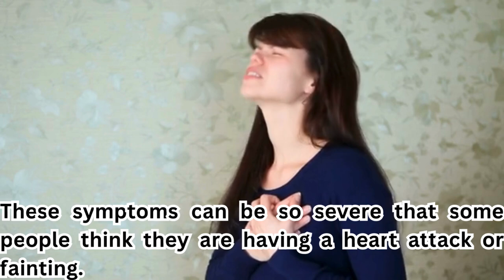A Beginner’s Guide to Understanding Panic Attacks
Description:
Welcome to "A Beginner’s Guide to Understanding Panic Attacks." In this video, we will explore what panic attacks are, their symptoms, and effective coping strategies to manage them. Whether you’re experiencing panic attacks yourself or want to support someone who does, this guide will provide valuable insights. Learn about the triggers of panic attacks, how to recognize them, and techniques like mindfulness and breathing exercises that can help you regain control. Remember, understanding is the first step towards healing.

My Audience Searching 👇
understanding panic attacks
panic attacks in urdu
panic attacks treatment
panic attacks videos
panic attack symptoms
panic attacks causes
panic attacks explained
how to stop panic attacks
how to control panic attacks
panic attack kya hota hai
panic attack ka ilaj
panic attack kya hai
panic attack kyu hota hai
panic attack ka ilaj urdu
panic attack kya hota hai in urdu
panic attack ko kaise control kare
how to control panic attacks and anxiety in urdu
panic attack
panic attacks
how to stop a panic attack
panic attack relief
anxiety attack
panic
overcoming panic attacks
how to get help for panic attacks
anxiety attacks
what is a panic attack
stop panic attack
panic attacks and anxiety
panic attack help
panic attack tips
what to do during a panic attack
what causes panic attacks
panic attacks are dangerous
panic attacks breathing exercises
breathing exercises for panic attacks
panic attacks causes
panic attacks exercise
causes of panic attacks
panic attacks meditation
treatment for panic attacks
panic attacks why
what are panic attacks
why panic attacks happen